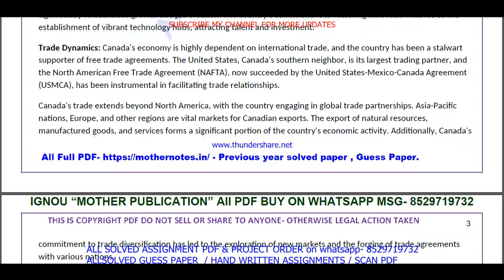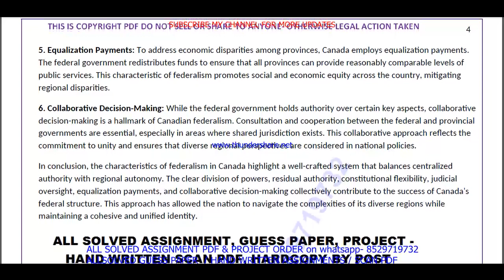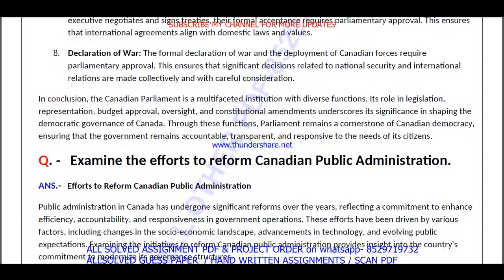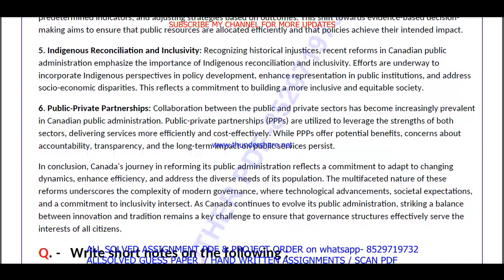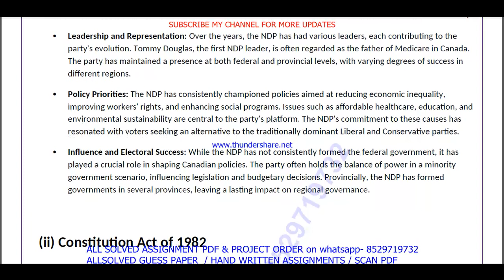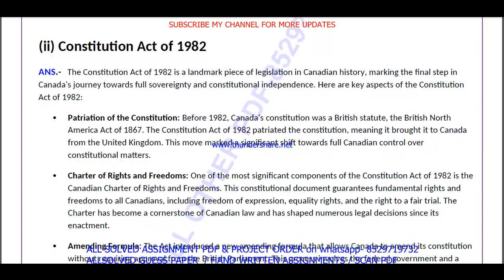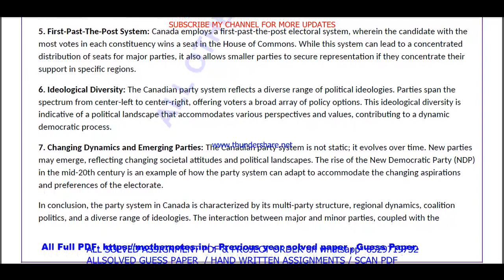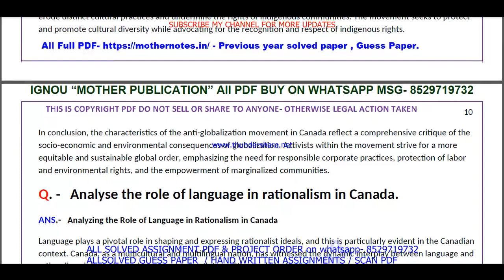MPSE 009 Previous Year Question Paper Solved in English || mpse 009 important questions with answers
Introduction: "Maximize Your Success with ignou Solved Guess Papers! Our ignou ma pol science mpse 009 solved guess paper in English for June and December session exams offers time-tested tips, exam pattern insights, and subject-specific guess papers to boost your preparation. furthermore Simplify your journey to success with our curated resources, ensuring you're well-prepared for ignou exams. finally Don't leave your grades to chance; embrace the power of solved guess papers!"

Benefits of ignou Solved Guess Papers in addition (to): MPSE 009 Previous Year Question Paper Solved in English
1. Familiarity with Exam Pattern: Guess papers give you an understanding of the exam's structure, question distribution, and marking scheme, allowing you to plan your time and effort accordingly.
2. Prioritizing Topics: Next By analyzing past trends, guess papers help you identify the most important topics and chapters that carry significant weightage in exams.
3. Practice and Revision: Attempting these papers allows you to practice under exam-like conditions and evaluate your knowledge and readiness for the actual test equally important.
4. Confidence Booster: in addition As you score well in these practice papers,  your confidence in tackling the real exam grows, reducing pre-exam jitters.
5. Time Management: Lastly Through regular practice with guess papers, you can fine-tune your time management skills, ensuring you complete the exam within the allocated time.

Searchable keywords for MPSE 009 Previous Year Question Paper Solved in English

MPSE 009 Previous Year Question Paper Solved in English,

mpse 009 previous year question paper ignou,
mpse 009 previous year question paper 2024,
mpse 009 previous year question paper with answers,

mpse 009 study material,
mpse 009 important questions,
mpse 9 previous year question paper solved,
mpse 009 previous year question paper English medium,
mpse 009 question paper 2024,
mpse 9 important question,
mpse 009 suggestion questions,
mpse 009 question paper pdf download,
mpse 9 guess paper in English,
ma pol science study material,
ma pol science previous year question paper in English,
Other keywords
ma pol science question paper in English,
ignou ma pol science question paper 2024,
ma pol science important question,
ma pol science question paper pdf download,
ignou ma pol science guess paper in English,
ignou mpse 009 important question,
mpse 009 ignou,
mpse 009 sample paper in English,
mpse 009 books in English,
mpse 009 classes,
mpse 009 full class in English important questions,
mpse 009 exam notes in English,
mpse 009 guides in English,
mpse 009 classes in English,
mpse 009 in English,
mpse 009 unit 1,
mpse 009 assignment,
mpse 009 assignment pdf,
mpse 009 chapter 1,
mpse 009 full class,
mpse 009 class unit in English,
mpse 009 class unit in English 2024,
mpse 009 full class in English,
mpse 009 exam questions with answers,
mpse 009 exam solved question paper,
mpse 009,mpse 009 question paper,
mpse 009 class on important questions,
mpse 009 important questions with solution 2024,
mpse 009 full classes on important question